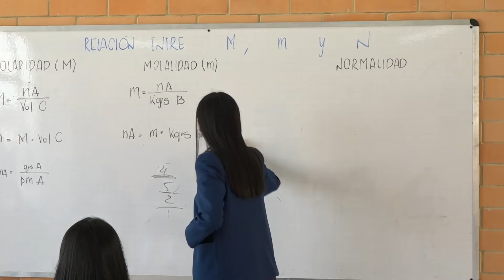Estrategia de aceleración de aprendizajes: Evaluar para Avanzar 2022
Evaluar para Avanzar es una estrategia del Gobierno Nacional que ofrece a los y las docentes, un conjunto de herramientas para apoyar y acompañar los procesos de enseñanza, seguimiento y fortalecimiento del desarrollo educativo de los niños, niñas y jóvenes en todo el país.

Para más información sobre Evaluar para Avanzar 3º a 11º lo invitamos a consultar la página o escribir al correo electrónico o comunicarse vía telefónica desde Bogotá al 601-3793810 desde su celular al 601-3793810 desde un número fijo nacional a la línea gratuita 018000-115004